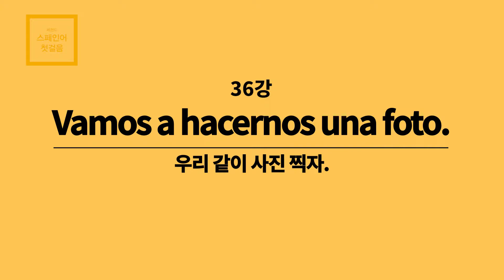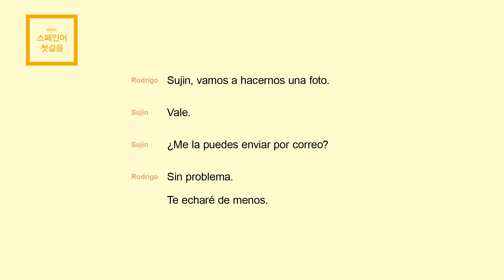[레전드 스페인어 첫걸음] 36. 우리 같이 사진 찍자.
스페인어 단어부터 문법, 회화까지 모두 담았다!
[레전드 스페인어 첫걸음]으로 쉽고 재미있게 시작하세요!